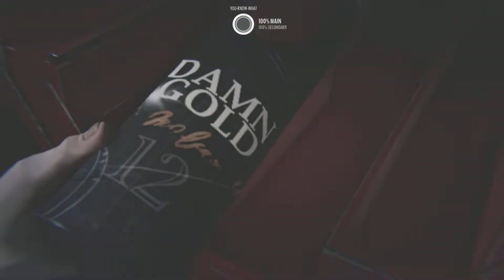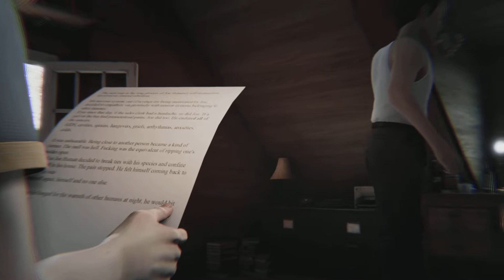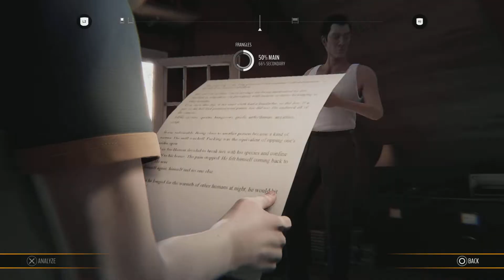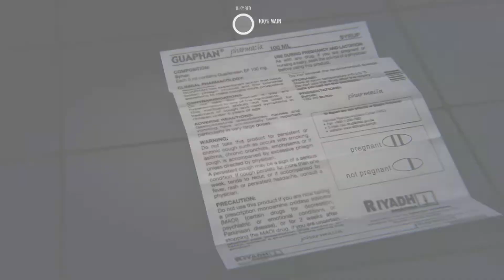Alfred Hitchcock - Vertigo Part 3